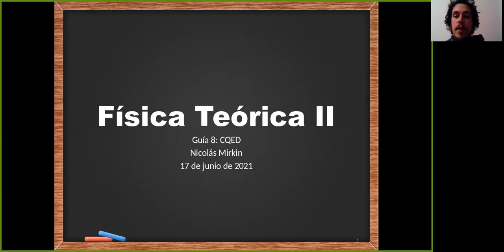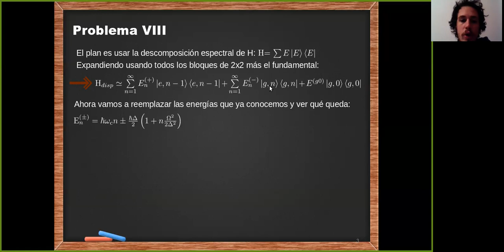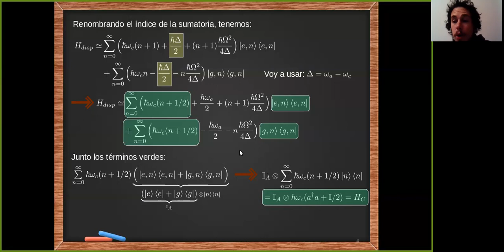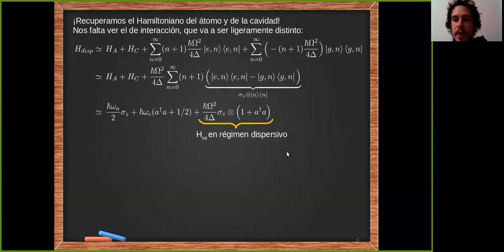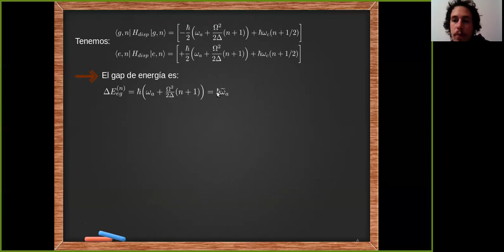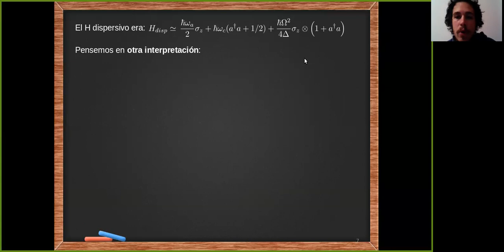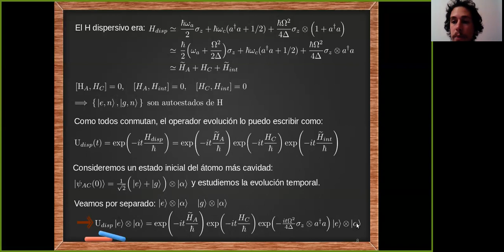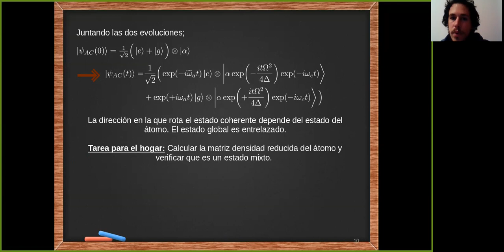Física Teórica 2: 17-06-21. Jaynes Cummings en el régimen dispersivo.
Clase práctica de Física Teórica 2 donde se discute el modelo de Jaynes Cummings en el régimen dispersivo y se hacen distintas interpretaciones al respecto. Para más información, visitar la página de la materia